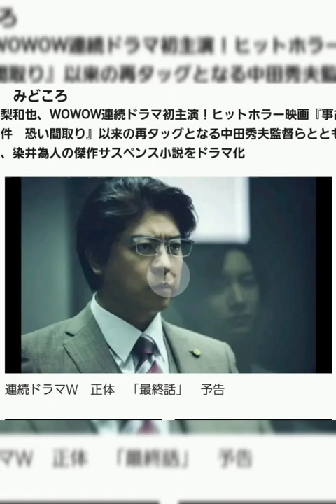桜田通 | Dori Sakurada - True Identity/Shoutai 2022 🎬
Hello it's Dori kun who also participated in filming "Shoutai" and will be in episodes 3 & 4 ! this is a very good movie 👍let's looking forward to Dori kun strong acting here~~
it's still on going but really worth to wait ! 😚🤤

Movie: 正体 / Shotai / Identity
Description:
Kaburagi Keiichi is arrested as a suspect in a murder case and sentenced to death. He escaped from prison during the transfer, but while fleeing, he rescues the people he meets in his hiding place from the predicament. And when the rescued people realize that Kaburagi is a wanted death row prisoner, they begin to wonder, "Is he really a murderer?"
Adapted from the novel "Shoutai" (正体) by Somei Tamehito.
Original Network: WOWOW;
Director: Nakata Hideo [中田秀夫] and Taniguchi Masaaki [谷口正晃]
Genre: Investigation; Murder; Mystery; Novel; Suspense; Thriller;

Dori kun also make an archive
25/3/22
It's night

29/3/22
Oh, it wasn't displayed in the archive 🙁 What's wrong with you? 🙁 LOL
Before work

1/4/22
Just a little, Late Night Bath